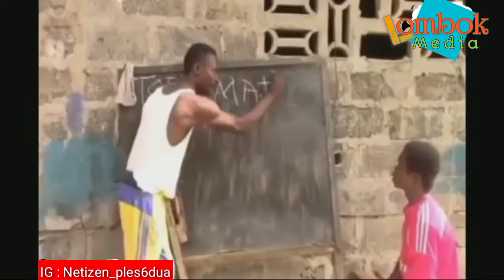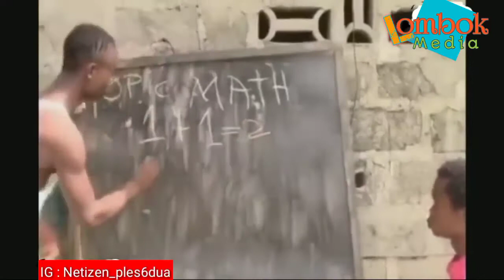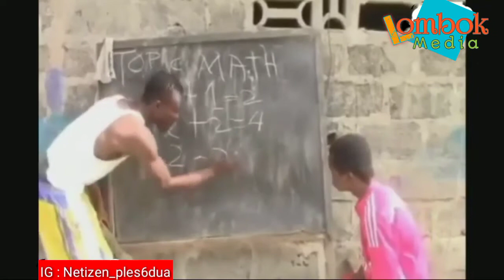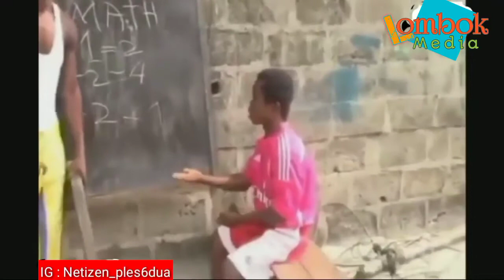DUBBING VIDEO SASAK LUCU 2021, GURU DAN MURID DARI AFRIKA! SIAPKAN TISSU SEBELUM NONTON SEMETON..